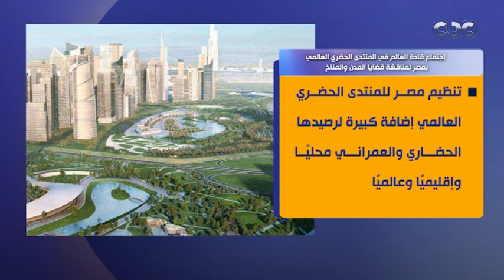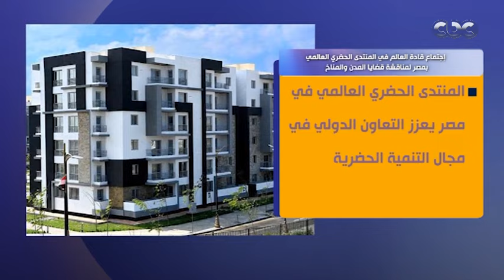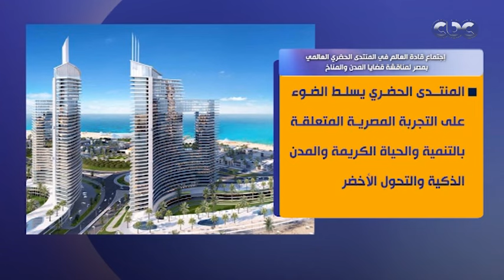أبرز تفاصيل اجتماع قادة العالم في المنتدى الحضري العالمي بمصر لمناقشة قضايا المدن والمناخ